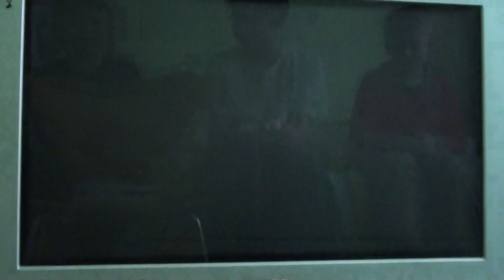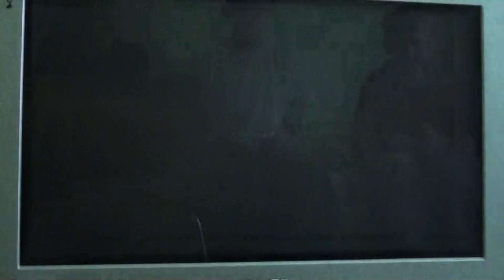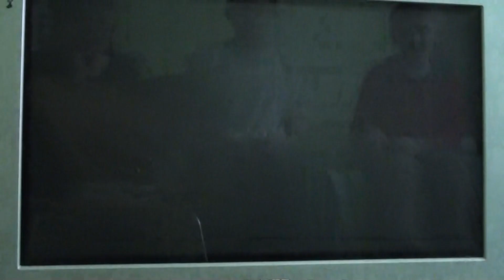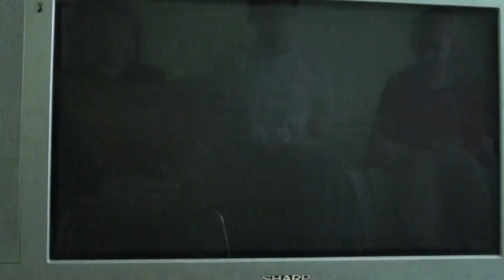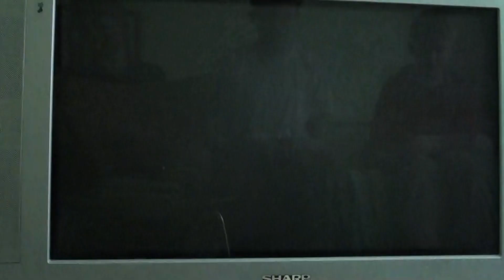Paper Mario - Chapter 3 - boss / peach interlude (dutch)